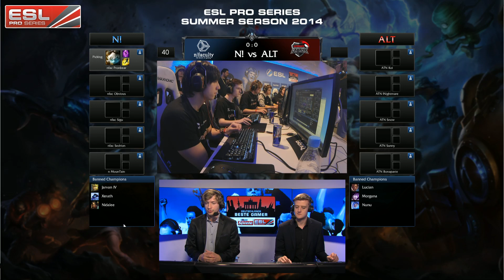LoL: EPS Finals - n!faculty vs Alternate (Game 1)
Moinsen.

Hier ist das EPS Halfinale:

n!faculty vs Alternate